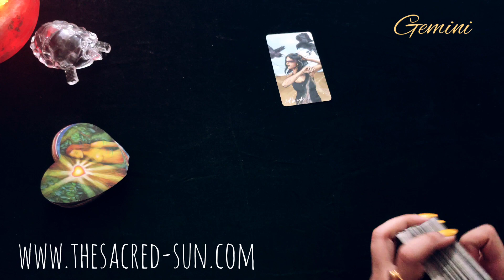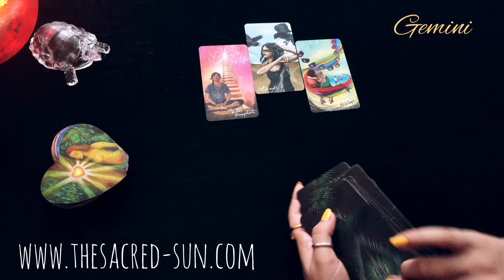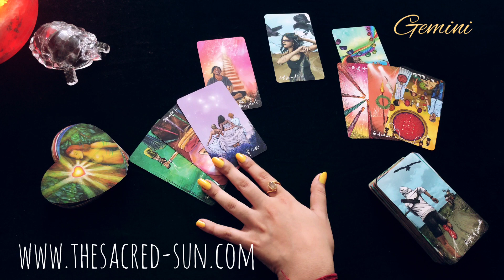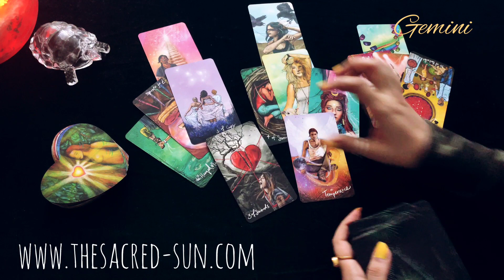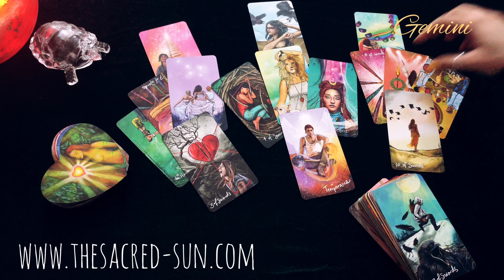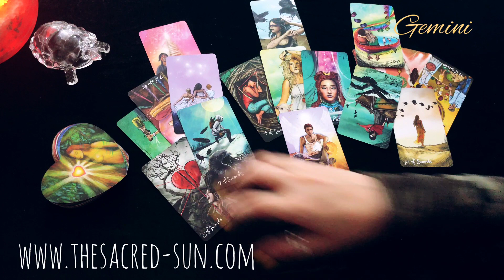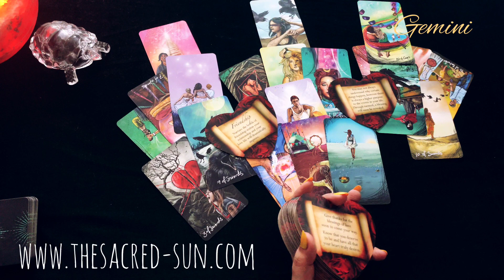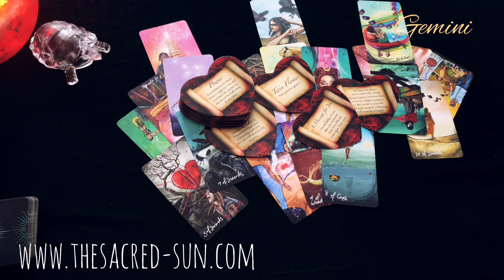GEMINI ♊ "STATUS QUO" October 5th - 15th love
WEEKLY
October general/ love reading

We, at The Sacred Sun, are are the Team of Empaths from various parts of the world, offering energy services to our clients across the world.

Services offered:
* Tarot Session
* Vedic Style Birth Chart Analysis
* Complete Package for Vedic Style Birth Chart and numerology analysis
* Distance Reiki and charging crystals, gemstones and other equipments
* Distance healing session to remove energy blockages
* Intense healing session to remove energy blockages at 5 levels
* Psychic reading
* Consultation for Negative Energy Black magical removal

Know about the services in Details/ read about our team,

Turn Around time : within 7 days of booking.